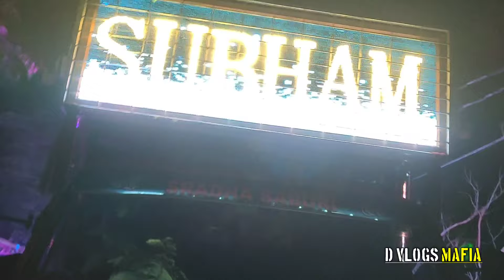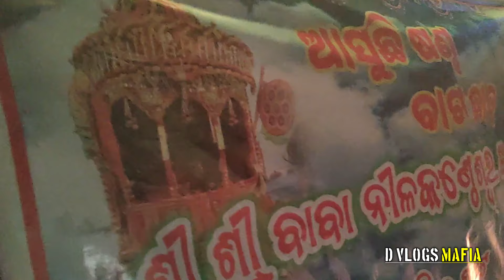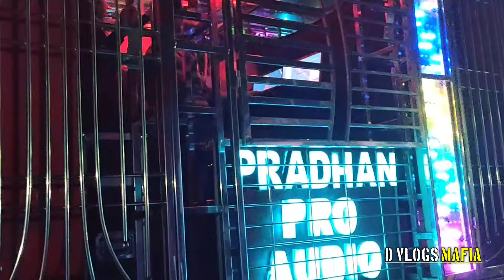Balipatana Dola Melana Jamila 2024 II First Ever Dola Melana Of This Year 2024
Tool Used
VN App
Pixellab
PicsArt

If you have a copyright issued for your own content in the video then email at - I will remove the video.